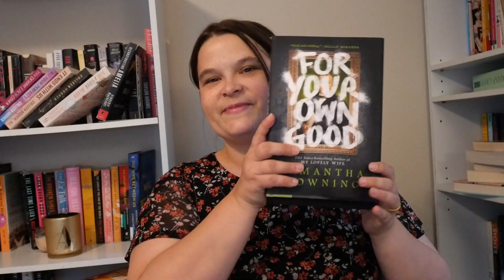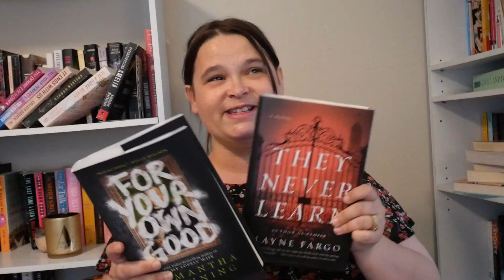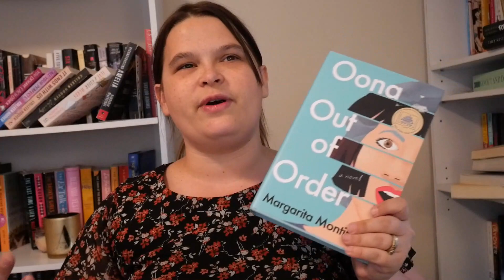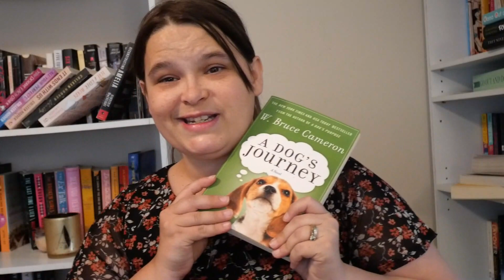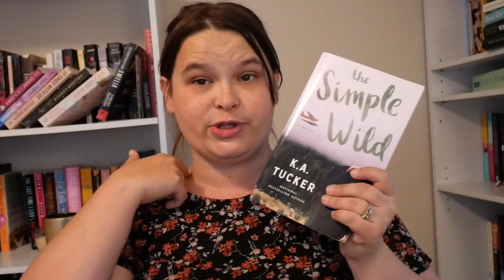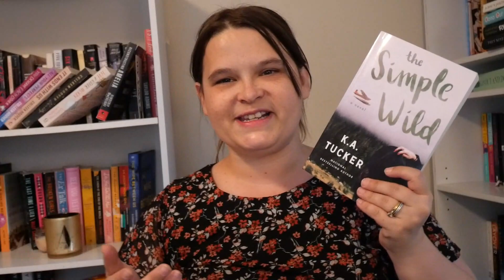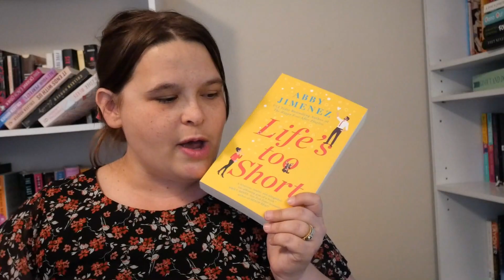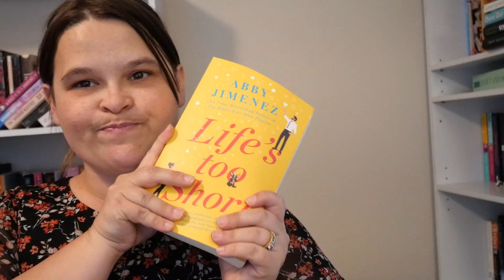WW: Characters I Would Invite To My Birthday